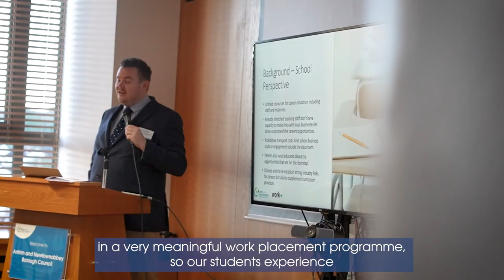Workplus Work Experience 2024 Launch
“Our vision for Work Experience 2024 was clear – to inspire the next generation of local talent through meaningful work experience opportunities. I am proud to say that together, we have taken a significant step towards achieving that vision.  The enthusiasm and commitment shown by you, our local employers, and partners has been nothing short of extraordinary". Mayor of Antrim and Newtownabbey, Councillor Mark Cooper BEM.